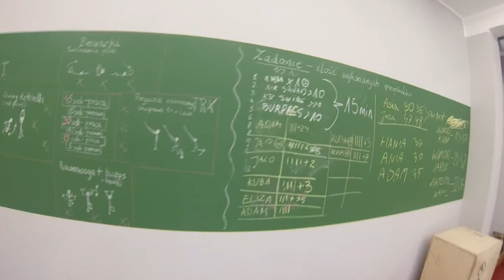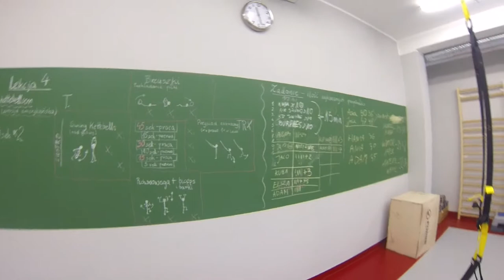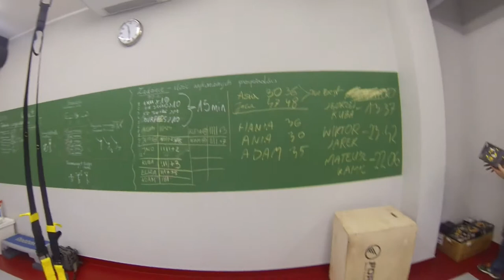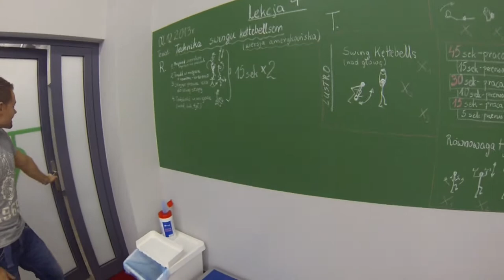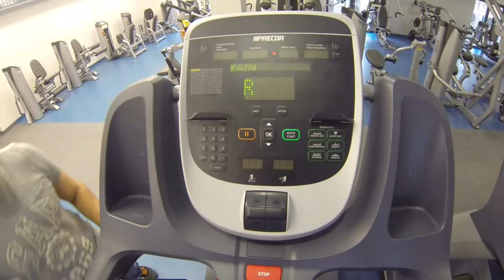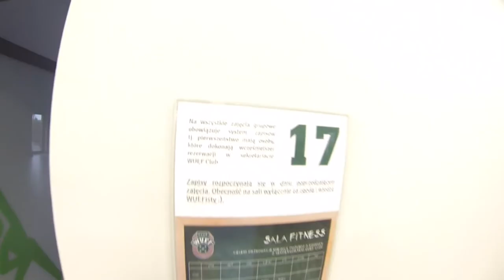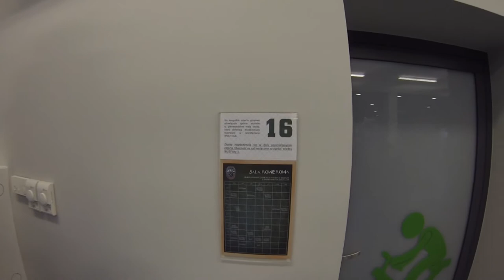Poranny wuef w WUEF CLUB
Krótki reportaż przedstawiający Wam WUEF Club czyli crossfitowo-fitnesową siłownię w Tarnowie Podgórnym koło Poznania

Brakuje Tobie inspiracji ? Ćwiczysz ciągle to samo ?
Po prostu WŁĄCZ subskrypcje kanału .Przestaw się na Nasz żelazny umysł i ćwicz razem z Nami

Wszystkie filmy wrzucamy na bieżąco, bez montażu i  bez cenzury ;) Każdy filmy jest w jakości HD , jeżeli chcesz zobaczyć pełną jakość i łącze które posiadasz jest wystarczające , żeby to uciągnąć kliknij na "zębatkę" na dole każdego filmu (obok ikonki do powiększania na pełny ekran) i zmień jakość na większą